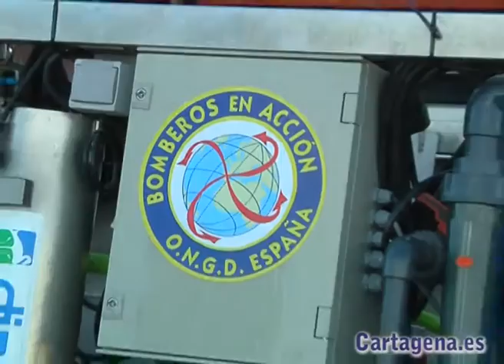Bomberos en Acción de Cartagena parte para ayudar en Filipinas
Mañana martes 19 de noviembre partirán hacia Madrid 6 miembros de la ONGD Bomberos en Acción donde tomarán el avión que les lleve a Filipinas, país al que se desplazarán para ayudar a la población afectada por el tifón Yolanda que azotó al país hace una semana y en el que, según las últimas cifras que se barajan, ya han perdido la vida más de 3.500 personas.

Los integrantes han sido despedidos esta mañana en el Parque de Seguridad de Cartagena por el coordinador de Seguridad General del Ayuntamiento de Cartagena, Juan Antonio Calabria.

En concreto, en este destacamento viajarán un coordinador, perteneciente al Servicio de Extinción de Incendios del Ayuntamiento de Cartagena, dos bomberos del Consorcio Provincial de Bomberos de Málaga; un bombero del Servicio de Extinción de Incendios del Ayuntamiento de Murcia, todos ellos especialistas en depuración de agua. Se unen a ellos un enfermero y un médico del 061.

Francisco Balanza, presidente de Bomberos en Acción, ha explicado que el principal objetivo es llevar el agua a la población gracias a una planta potabilizadora con capacidad para 40.000 litros que abastecerá a unas 8.000 personas diariamente.

La ayuda se completa con 1.000 kilos de medicamentos y un hospital de campaña para las labores de atención sanitaria, en palabras de Joaquín Ruiz, coordinador de emergencias.

Respecto a las enfermedades más acuciantes, Pablo Carrasco, responsable sanitario, explicaba a los medios que las más presentes hasta el momento son los cortes, traumatismos, diarreas y gastroenteritis. Infecciones menores pero que son necesarias tratarlas cuanto antes para no comprometer la salud pública del epicentro de la tragedia.

La vuelta está prevista para el 2 de diciembre, si bien hay tres fechas abiertas. Además, desde Bomberos en Acción se ha facilitado el número de cuenta en el que se pueden realizar las donaciones. CajaMurcia: 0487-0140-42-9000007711.